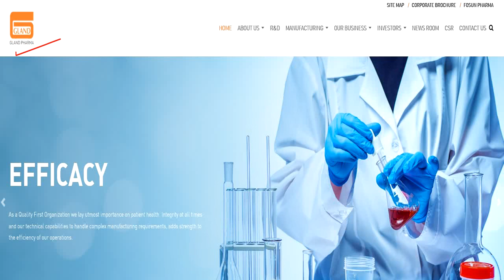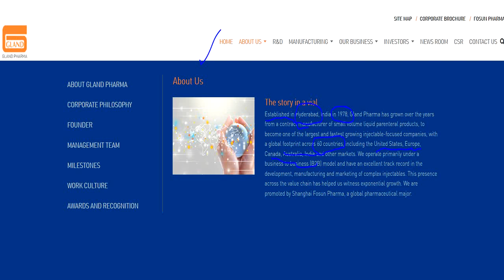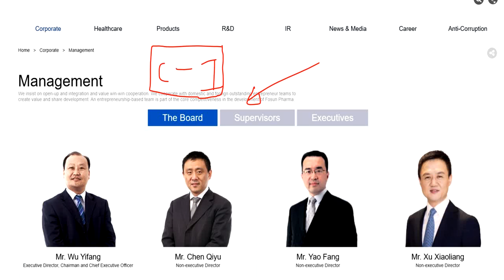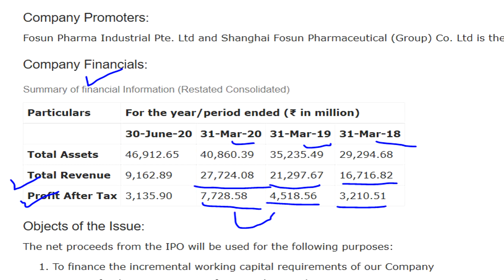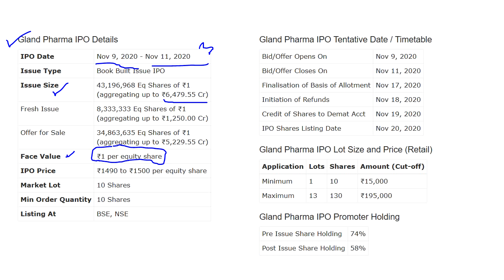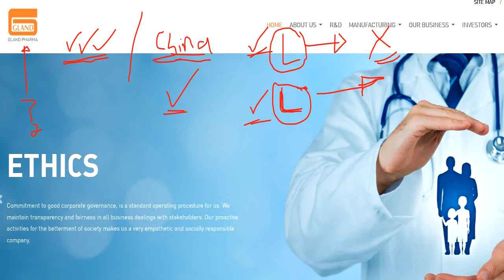🔴 Gland Pharma IPO✋ Before Investing watch this Video 😱 Gland Pharma IPO Latest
Hello Friends,
📌 Demat Account Online खोलें Zerodha में 📌

gland pharma ipo

gland pharma ipo review
gland pharma latest news
gland pharma ipo news
gland pharma ipo date
gland pharma ipo details